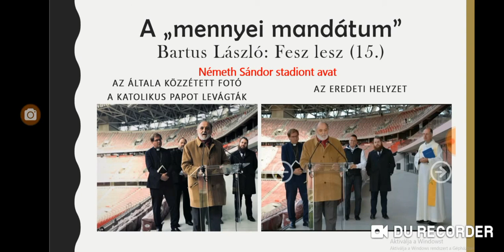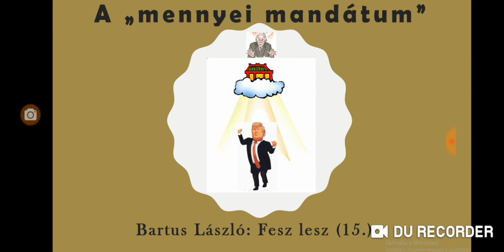Bartus László: A "mennyei mandátum" (15. fejezet)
Bartus László: Fesz lesz (kézikönyv kezdő szabadulóknak) című könyvének 15. fejezete.